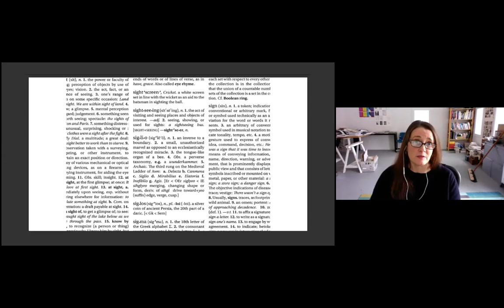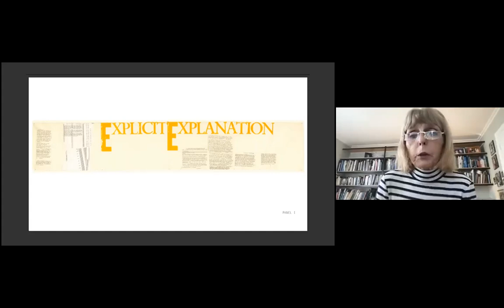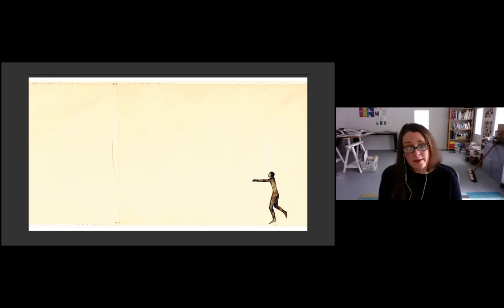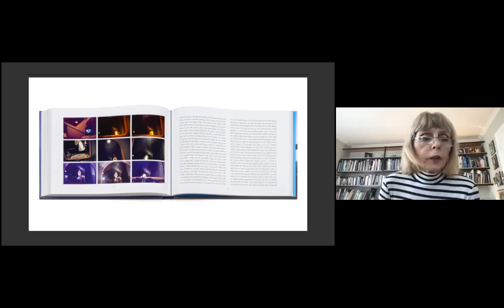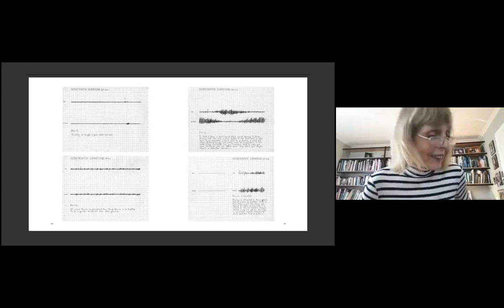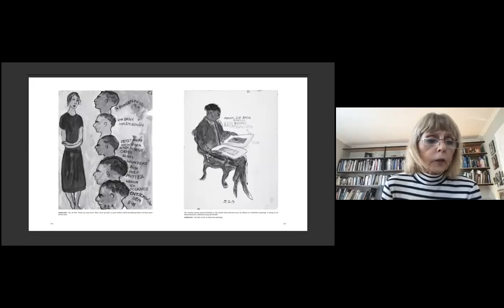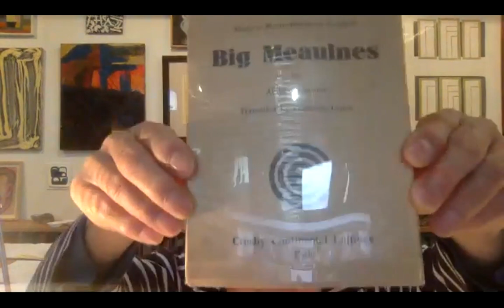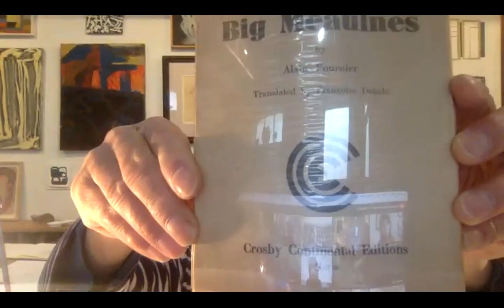NSE #215 | Lisa Pearson with Constance Lewallen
Founder and publisher of Siglio Press Lisa Pearson joins curator and Rail Editor-at-Large Constance Lewallen. We conclude with a poetry reading from Adam DeGraff.

Lisa Pearson is the founder and publisher of Siglio, an independent press dedicated to published uncommon books that live in the rich and varied space between art and literature. She is the editor or co-editor of several books, including those by Nancy Spero, Dorothy Iannone, Mirtha Dermisache, Joe Brainard, and Robert Seydel as well as It Is Almost That: A Collection of Image+Text Work by Women Artists & Writers.

Constance Lewallen is emeritus curator at the University of California Berkeley Art Museum and Pacific Film Archive. As Matrix curator there from 1980-88 she organized over 75 small contemporary art exhibitions. As Senior Curator from 1998 to 2007, she curated many major exhibitions, including Joe Brainard, A Retrospective, 2001; Dream of the Audience: Theresa Hak Kyung Cha (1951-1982), 2001; Everything Matters: Paul Kos, a Retrospective, 2003; Ant Farm (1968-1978), 2004 (co-curated with Steve Seid); A Rose Has No Teeth: Bruce Nauman in the 1960s, 2007. And, in 2011 State of Mind: New California Art ca. 1970, co-curated with Karen Moss. All toured nationally and internationally and were accompanied by catalogs. Her recent books published by UC Press include: 500 Capp Street: David Ireland’s house and Bruce Nauman; Spatial Encounters (co-author Dore Bowen). Currently, she co-curated with Ted Mann Stephen Kaltenbach: The Beginning and The End, at the Manetti Shrem Museum, UC Davis, and Reese Palley Gallery (with Jordan Stein), at Cushion Works, San Francisco. Lewallen is Editor-at-Large for the Brooklyn Rail.

The Rail has a tradition of ending our conversations with a poem, and on this day we were fortunate to have Adam DeGraff reading.

• Adam DeGraff’s most recent book is Wherewithal a selected poems edited by Anselm Berrigan. He hosts the Kith & Kin reading series in Astoria Queens with Tyler Burba, teaches Poetry at St. Francis Prep in Fresh Meadows Queens and, with Genevieve George, looks after two daughters in Sunnyside Queens.